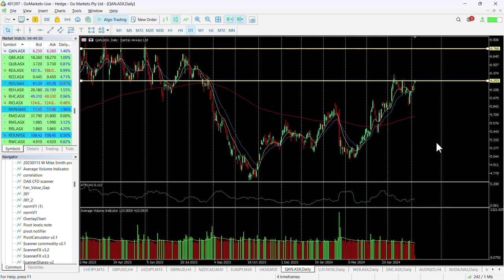ASX chart of the day - QAN - On the runway for a potential take off through resistance